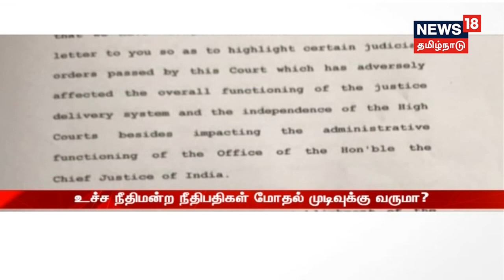நாளை GST குறைக்கப்படலாம்|தமிழகத்தின் 30% மாணவர்களுக்கு டெல்லி தெரியாது|வளர்மதிக்கு பெரியார் விருது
தூத்துக்குடி அருகே ஒரு பாலத்தில்  வேன் மோதி விபத்திற்கு உள்ளானதில் 6 பேர் பலி;தமிழகத்தின் 30% மாணவர்களுக்கு இன்னும் நாட்டின் தலைநகர் தெரியாது;நாளை GST குறைக்கப்படலாம்; வளர்மதிக்கு பெரியார் விருது,ஆகிய பல அண்மை செய்திகளுடன் வணக்கம் தமிழ்நாடு@நியூஸ் 18 தமிழ்நாடு.